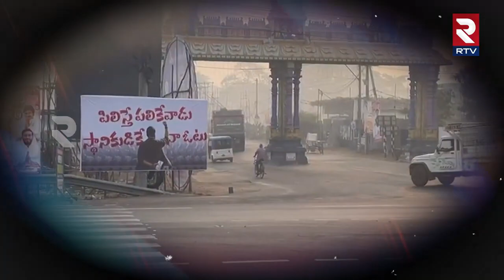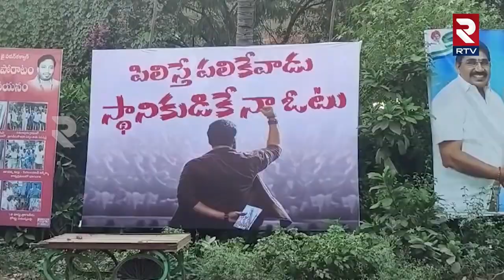ఏపీలో రగులుతున్న పిఠాపురం రాజకీయం.! | Vanga Geetha Vs Pawan Kalyan | AP Election 2024 | RTV